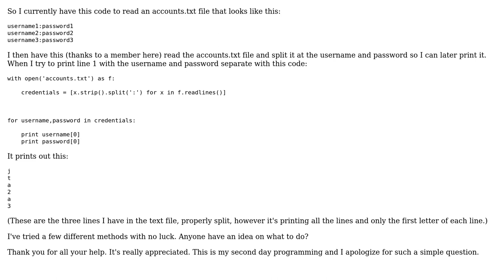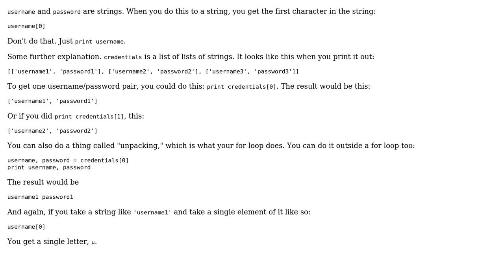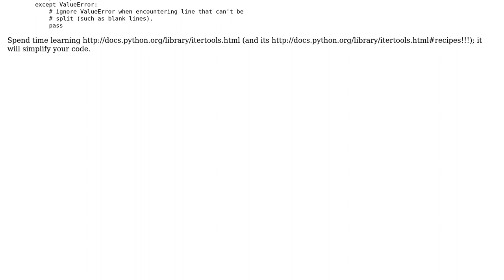Can't print a specific line from text file (2 Solutions!!)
Can't print a specific line from text file

With thanks & praise to God, and with thanks to the many people who have made this project possible! | Content (except music & images) licensed under CC BY-SA | Music | Images & others | With thanks to user Shtoops user senderle user aculich and the Stack Exchange Network Trademarks are property of their respective owners. You are responsible for your own actions.